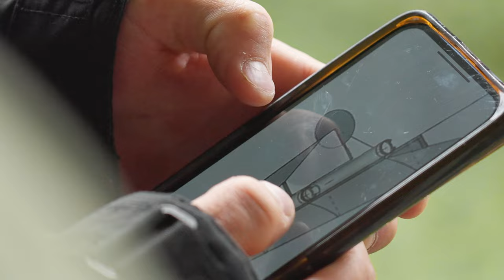Rien van der Pas: Von Lerchen Hacks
Rien "Skitz" van der Pas. Cable 4 at Wasserski Langenfeld. 1, 2, 3 Nico von Lerchenfeld Signature Features from UNIT. Nicklas Dorfer behind the cam. And off we go!

Photo: Chris Lehnert
Video: Nicklas Dorfer // Push Production